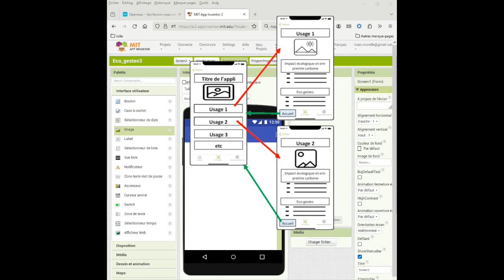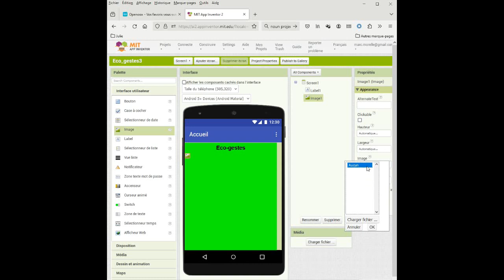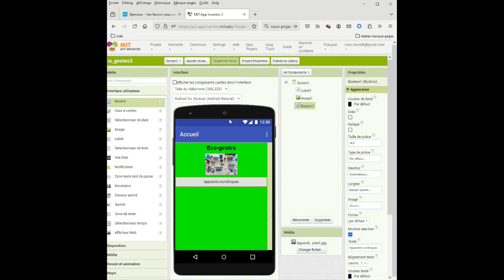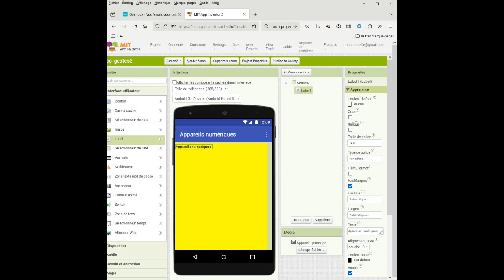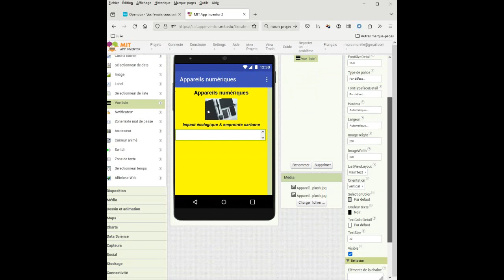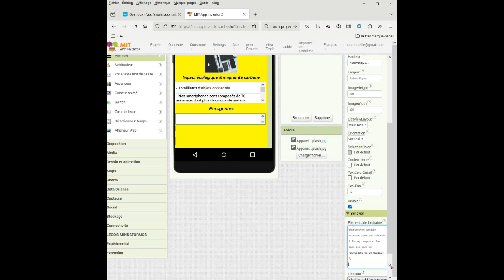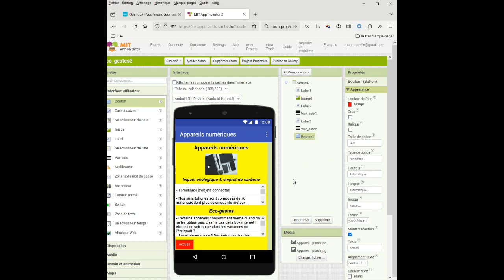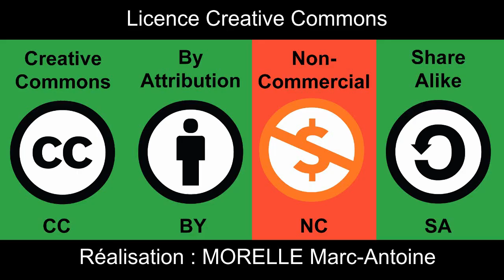TP6-App Inventor- Créer une appli de sensibilisation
Tutoriel présentant la création d'une appli permettant de sensibiliser aux écogestes numériques à l'aide de l'utilitaire en ligne APP Inventor.